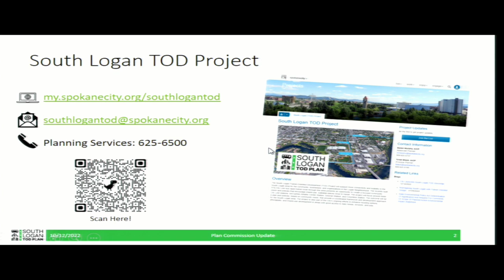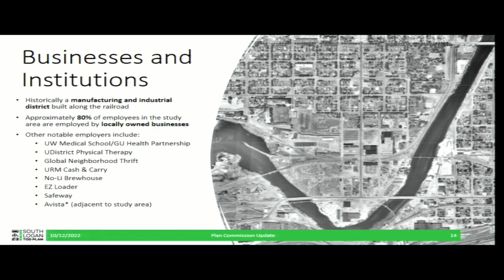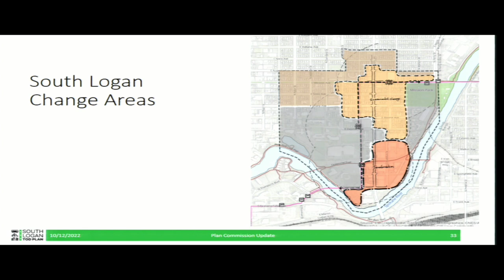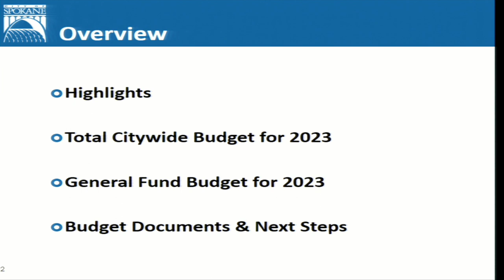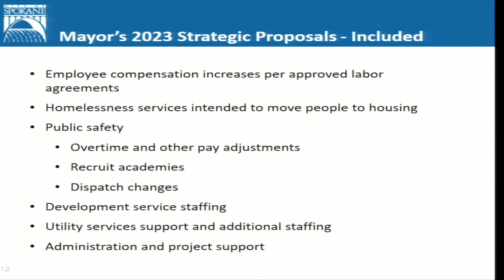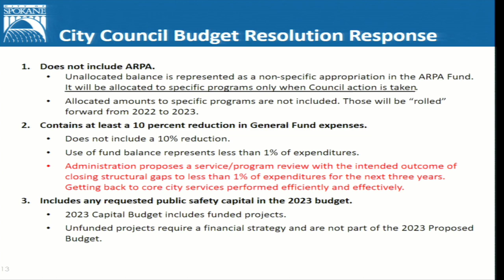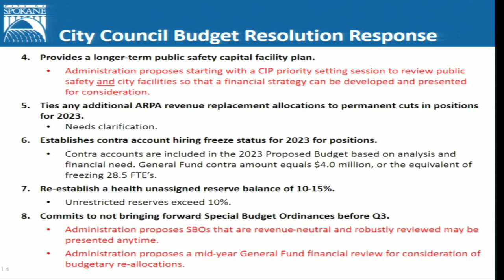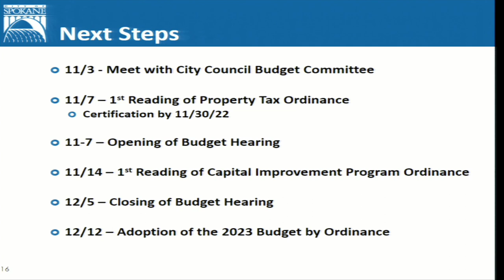November 3rd, 2022 Spokane City Council Study Session